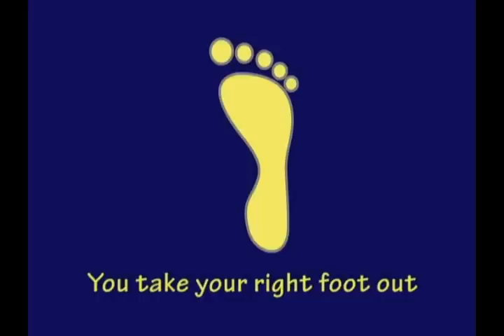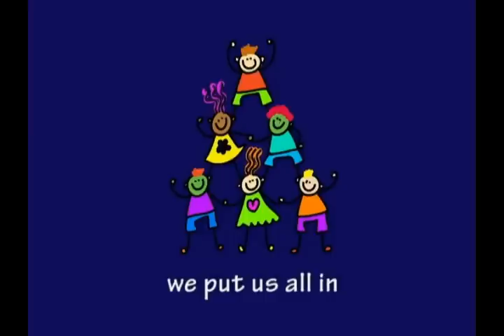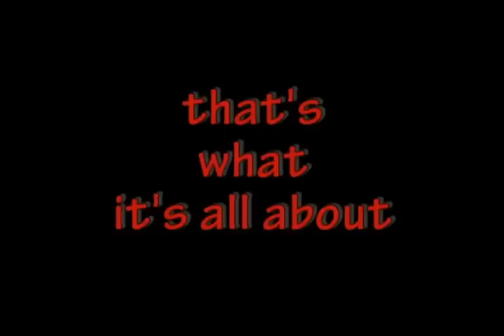Do the SA Pokey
Hundreds of attendees learned how to do "The SA Pokey" at Rhode Island's 17th annual statewide Self-Advocacy conference on October 25th, 2012. Now you can, too!